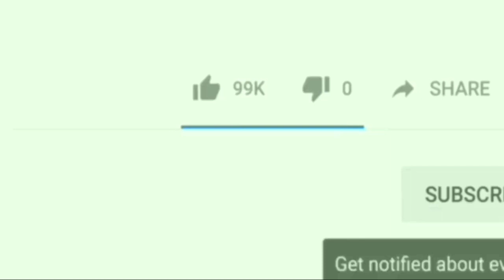Kya Mumbra-Kausa Ke Raasto Par Koi Haadse Ka Intezaar Kar Raha Hai Prashashan?|Me Tv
Dosto...
Dekhiye Kya Haal Bana Hua Hai Mumbra-Kausa Se Lekar Khardi Gaon Road Tak Ke In Rasto Ka.
Kabhi Bhi Ghat Sakti Ko Badi Durghatna.

Produced by : Mumbra eXpress News
Edited by       : Rafshan Pirani
On screen      : Rafshan Pirani
Alert viewer :